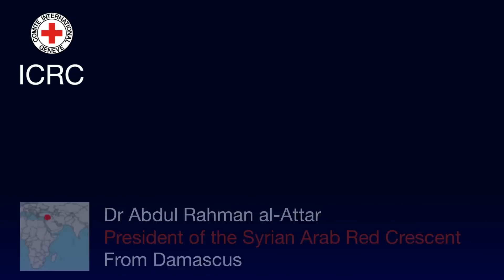Syria: attacks on Red Crescent volunteers leave thousands without aid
Here is a short interview with Dr Abdul Rahman al-Attar, president of the Syrian Arab Red Crescent, describing the losses his organization has suffered and the consequences this has for the Syrian population it is struggling to help.

This is the second video in our three-part series to mark World Humanitarian Day (19 August). We turn our attention to conflict areas where the work of ICRC staff is under threat, including by direct attacks.